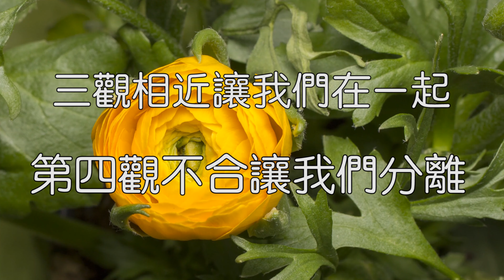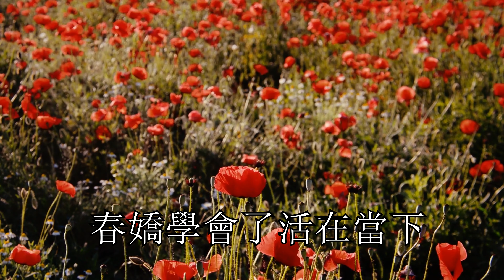三觀相近讓我們在一起，第四觀不合讓我們分離